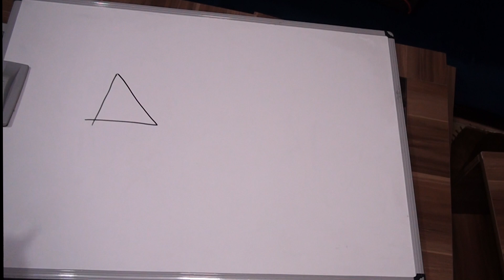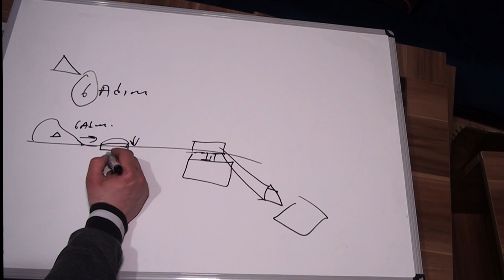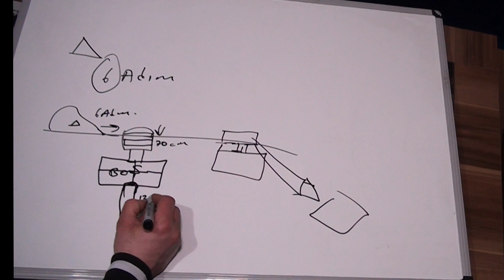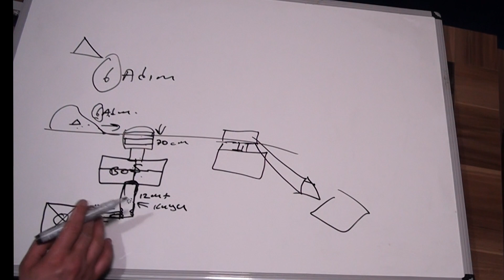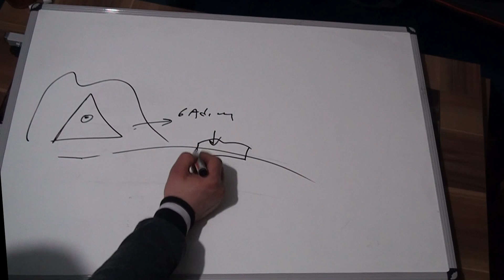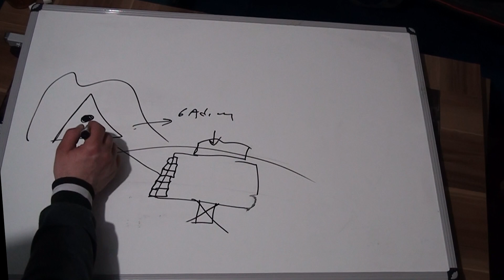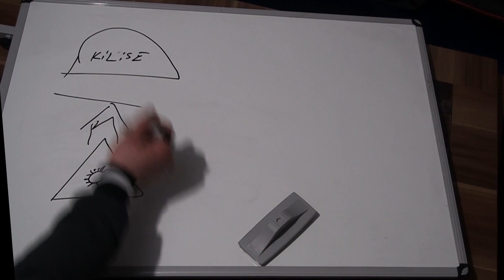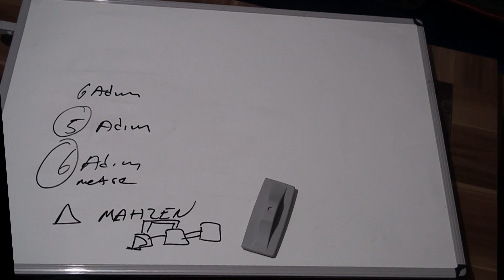DEFİNE İŞARETLERİ ÜÇGEN İŞARETİNİN ÇÖZÜMÜ ANLATIM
YORUM VE BEGENİLERİNİZİ BEKLİYORUM HATAM OLDUYSA AFFOLA KUSURUMA BAKMAYIN DOSTLAR